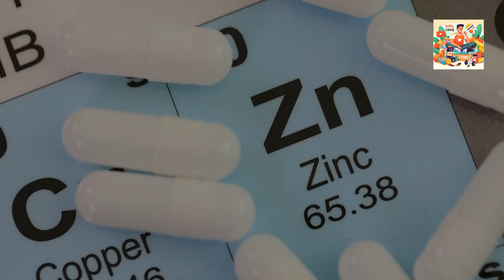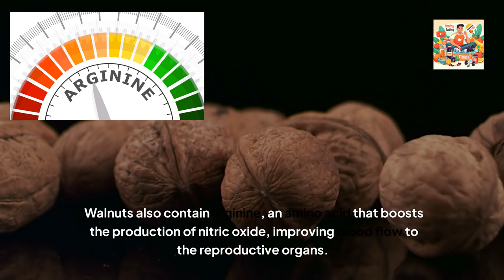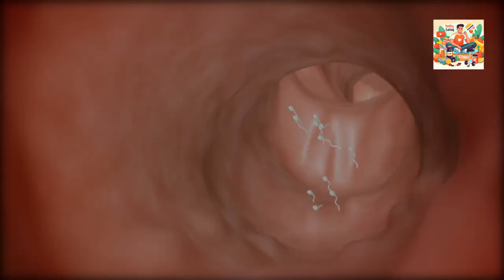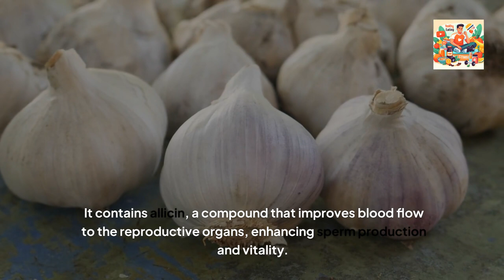Which Foods Boost Male Fertility?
Which foods boost male fertility? Foods like oysters, walnuts, dark leafy greens, fatty fish, eggs, berries, pomegranate, garlic, bananas, and dark chocolate can improve sperm quality, count, and motility. These nutrient-rich foods support reproductive health by balancing hormones, reducing oxidative stress, and enhancing overall fertility. A balanced diet is crucial for boosting male fertility.

Timestamps
0:00: Introduction
0:20: Foods that Enhance Male Fertility
0:22: 1. Oysters
0:48: 2. Walnuts
1:16: 3. Dark Leafy Greens
1:42: 4. Fatty Fish
2:08: 5. Eggs
2:32: 6. Berries
2:54: 7. Pomegranate
3:17: 8. Garlic
3:41: 9. Bananas
4:00: 10. Dark Chocolate
4:22: Conclusion

1) This information is provided for educational and informational purposes only. It is not a substitute for professional medical advice. Always consult a healthcare provider with any concerns or questions you may have.